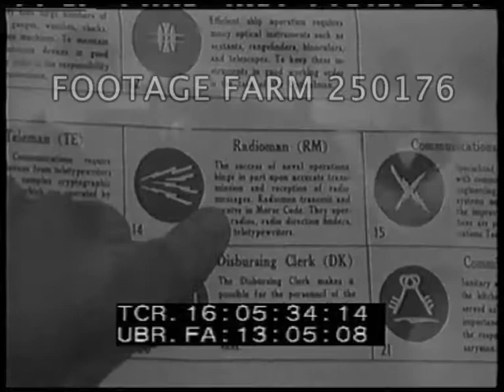Korean War - 1952, US Naval Recruits Training - 250176-01 | Footage Farm Ltd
[Korean War - 1952, US Naval Recruits Training]  R1 of 2
POV past sailors in motor launch to USS Brush (DD-745), MCU of sailor in boat.  Montage:  Flash back to narrator / sailor entering US Naval Training Center, boarding bus & off as officer watches.  Showering, medical physical examination, shots, haircut, shoes & uniforms fitted & issued, w/ duffel bags, packing civilian clothes.
16:02:42  Chief talking to recruits outdoors; sailors in bunks, rubbing arms, lights out.
16:03:10  Reveille & slowly waking up, polishing boots, cafeteria / mess / chow line, eating & talking.
16:03:54  CU, LS, MS sloppy marching, drilling, stacking rifles,marching to barracks, inspection, rolling clothes, officers inspection line.
16:05:12  Sign:  Classification Department.  Recruits enter, interviewed, CUs hearing about trades w/ brief shots of each.
16:06:01  Given money in line, CU counting.  Sailors marching to zoo entrance:  bears begging & waving.  Trainer w/ seal balancing parasol, sailors applaud.
16:06:59  Church services; visitors day w/ girl friends drinking sodas w/ straws at patio tables.
16:07:37  Drilling w/ rifles on tarmac, marching, washing windows, washing clothes, peeling potatoes; .
16:08:33  Leisure / recreation:  watching outdoor boxing match; playing baseball; bowling.
Cold War; Navy Enlistees; 1950s;
NOTE:  DD-745 commissioned 17Apr44, decommissioned 27Oct69.
NOTE:  Sell at per reel rate.